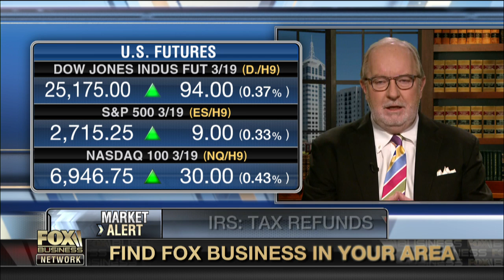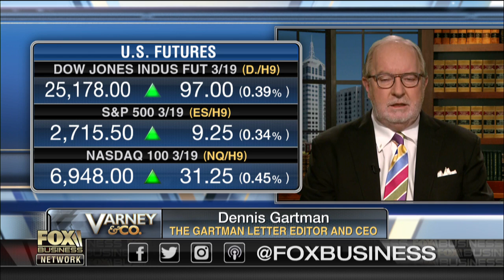Tax refund amounts down for Americans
The Gartman Letter editor and CEO Dennis Gartman discusses how the IRS tax refunds decrease this affects the U.S. economy.